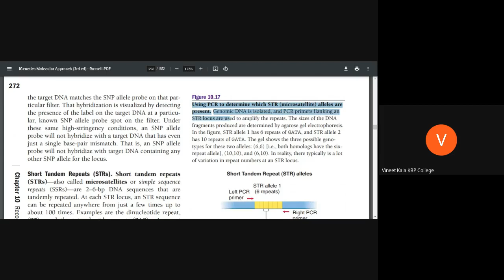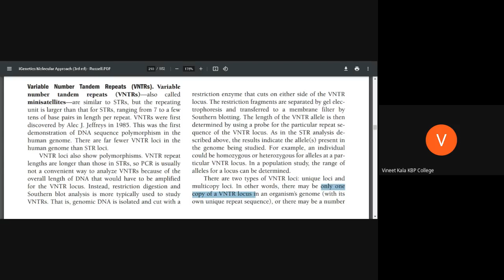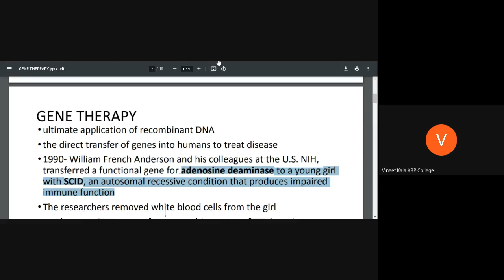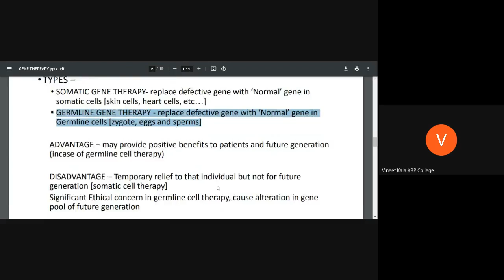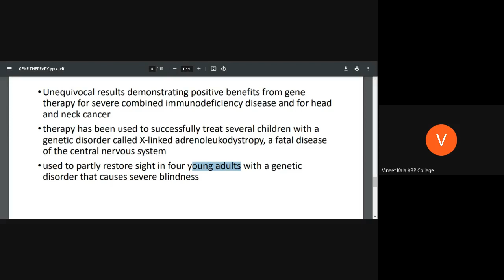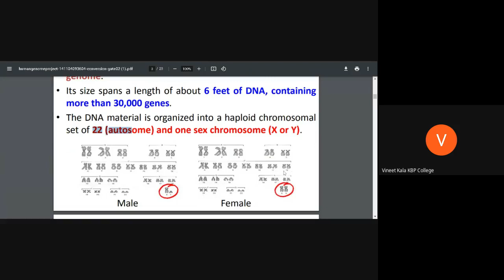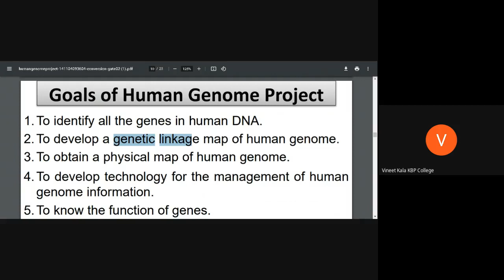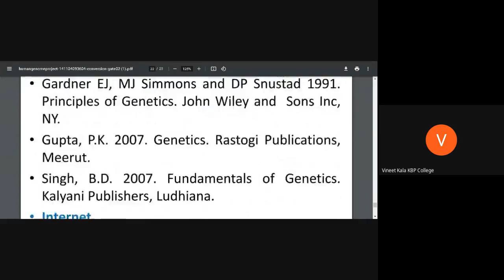Polymorphism | STR | VNTR || Gene therapy || HGP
Reference:  iGenetics by Peter Russell, Genetics by Benjamin Pierce, Genetics by Snustad